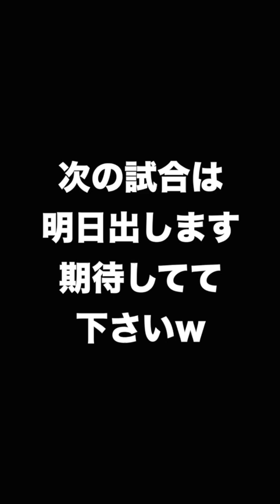【プロスピA】最近負けるとよく煽られます。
煽りは全く気にしてません。笑
キツいは嘘です笑

最後まで見て下さい！